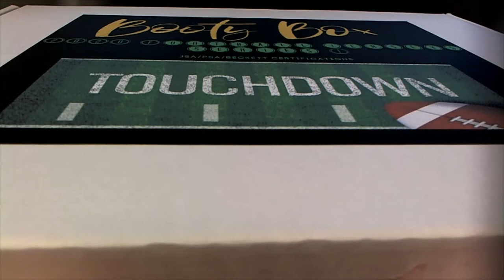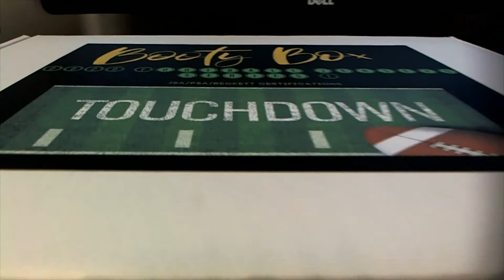2020 Booty Box Touchdown Autographed Football Jerseys series 1 ID 20BBFBJERS104